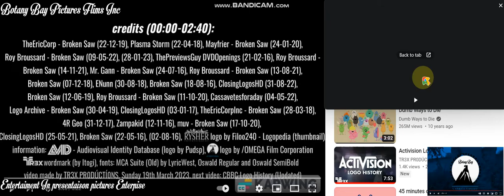Alternate Outro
by n